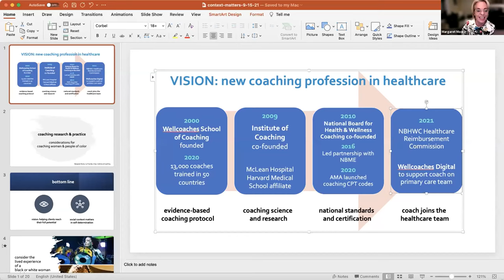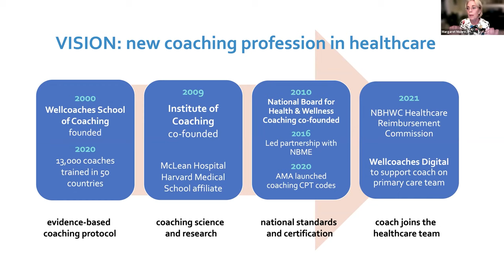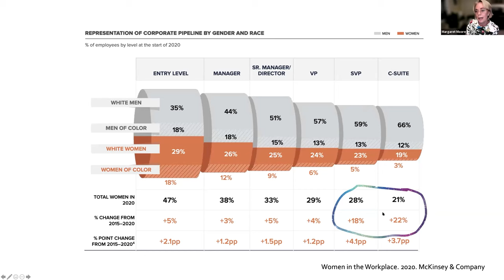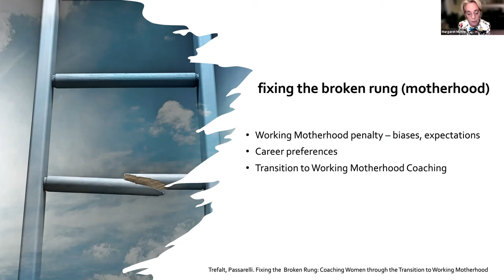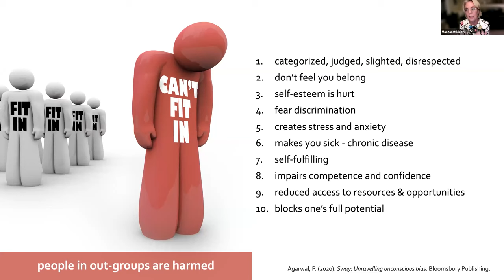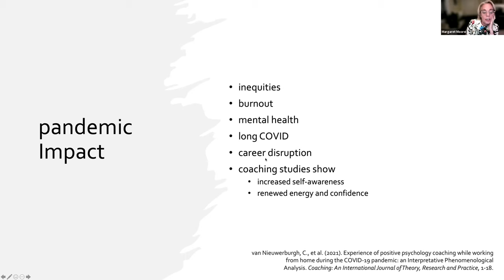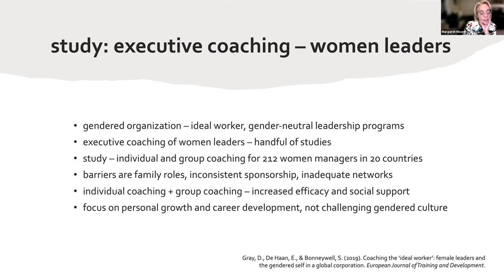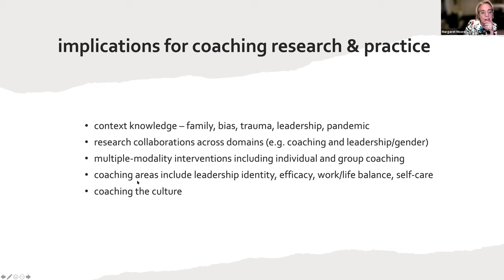Shaping the Future of Coaching Convening: Dr. Margaret Moore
Women and minority leaders face unique challenges in the workplace. Wisdom Weaver Margaret Moore sees coaching as part of a solution to enhance workplace equality. Visit the TLI Global Digital Library to see more insights from our Wisdom Weavers: